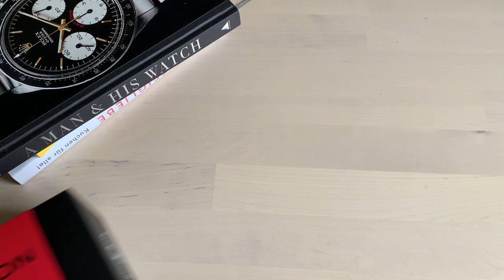Omega X Swatch MoonSwatch Mission To Mars (Project Alaska) Unboxing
Mission to Mars unboxing. I wanted the moon and Mars out of the 11 but could only get the moon on release day. Walked past the Swatch store today and there were a few people standing outside. I asked and they said they have some in. I was either just lucky or it was meant to be. They had two Mars in stock.